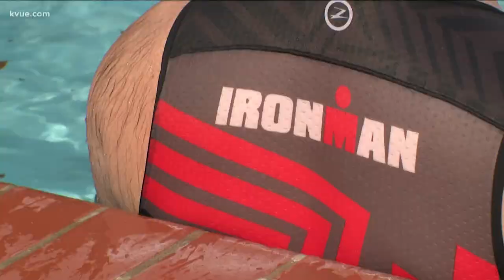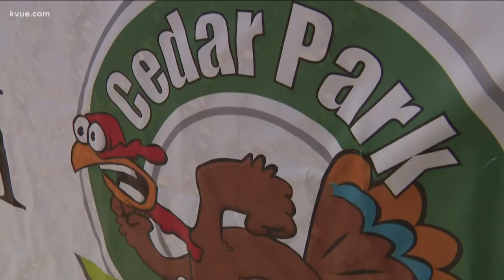Triathlete helps 15-year-old boy with autism run first 5K in Cedar Park | KVUE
Thanks to the help of Ordinary Marathoner Foundation, Jonah Papovich finished his first 5K on Thanksgiving Day.